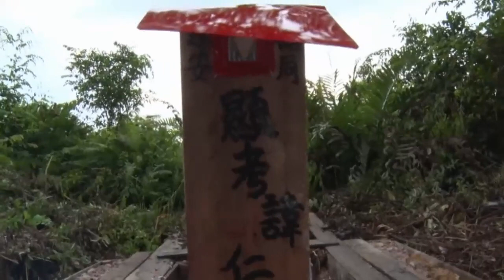DUKA CITA KHE LIN LIT